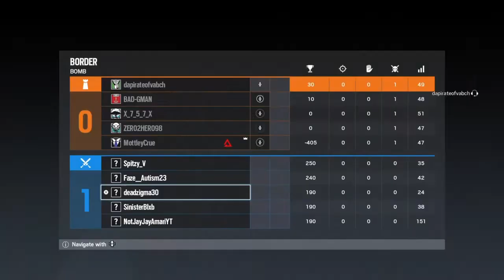This has been a strange season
For sure